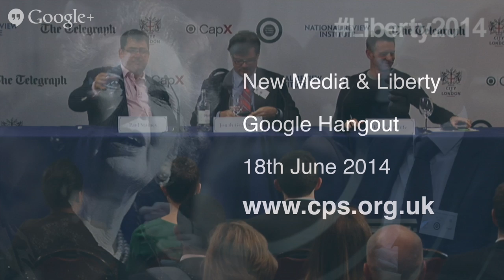New Media and Liberty Google Hangout - Higher Quality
Ask a question -- leave a comment here or on Twitter using